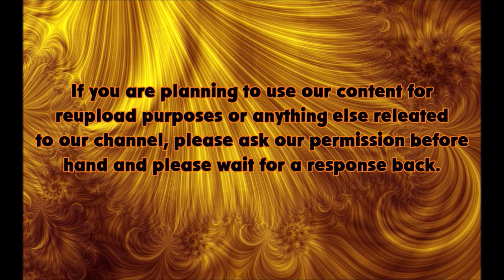Barney's Universal Spectacular: A Play Along Double Feature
Welcome back to another Barney Play Along!

It's time once again for another Barney Play Along Double Feature!

This time we are heading back to Universal Studios in Orlando Florida as we re release two past Play Alongs to the 2nd release to A Day In The Park With Barney and the 2021 Play Along to A Holiday In The Park With Barney.

Hope your ready for a super dee duper good time!

Enjoy the double feature everyone!

@tayamarie22: Who starred in both videos.
@thesportsfan5304: Who starred in both videos and edited the split screens and VFX of the videos.
@Chris14.0: Who starred in both videos and who made the thumbnail for the double feature.
@IsaiahSmithHomeEntertainment: Who starred in A Day In The Park With Barney Play Along (2nd Release).
@alisonclarke1127: Who starred in A Holiday In The Park With Barney Play Along
and
@jakeythebwbcfan5: Who starred in A Holiday In The Park With Barney Play Along

Split Screen and VFX made by Tommy Nellesen.